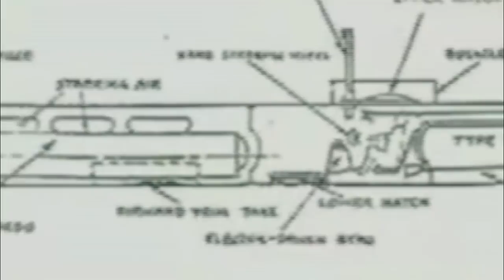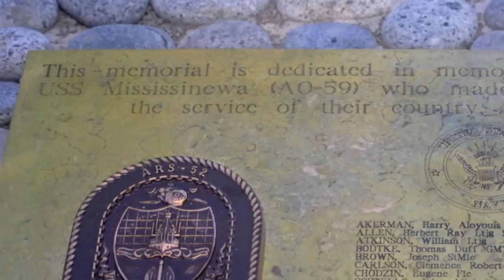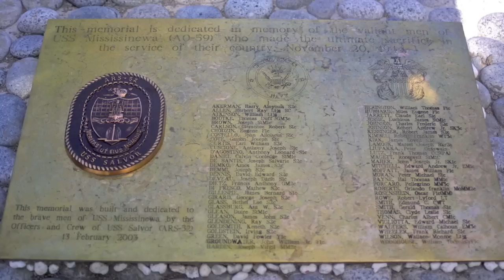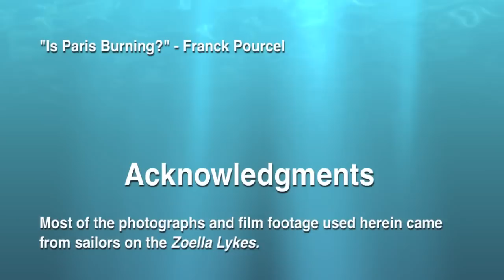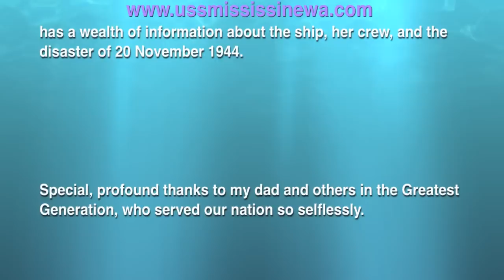War Stories My Dad Told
The sinking of the USS Mississinewa by a Japanese kaiten.

For my Dad on Veterans' Day.